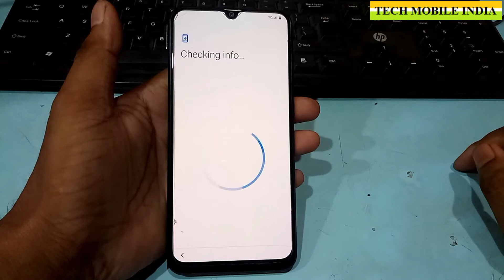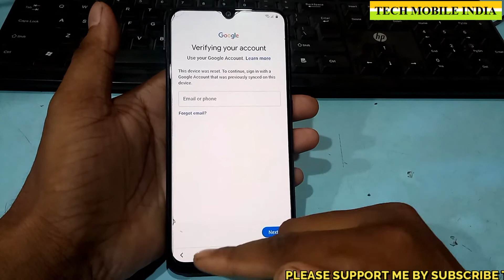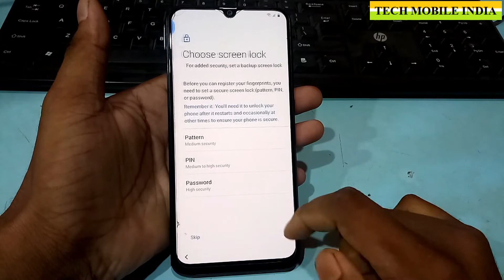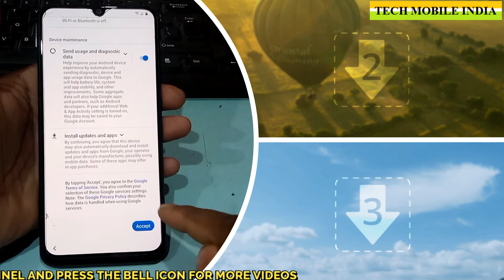SAMSUNG A30(A305F)FRP DIRECT UNLOCK WITHOUT USING ANY EXTARNAL DEVICE.